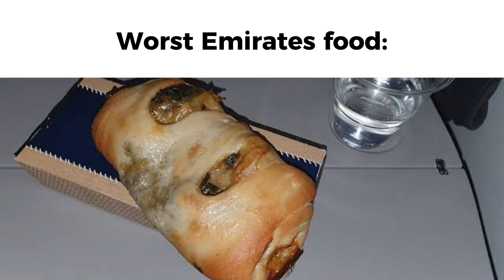Aviation Slander But It’s True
In this video, I made an aviation slander but it’s true.

Sub to these guys as well (friends)

If you did, thanks!

NOTE: Credit to audio, images, and clips used in this video.

Goidbye.